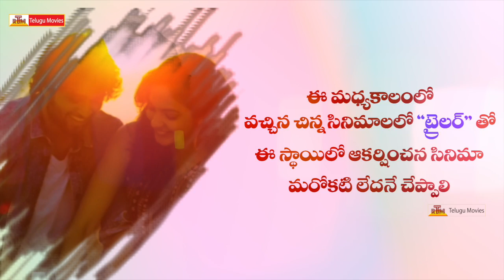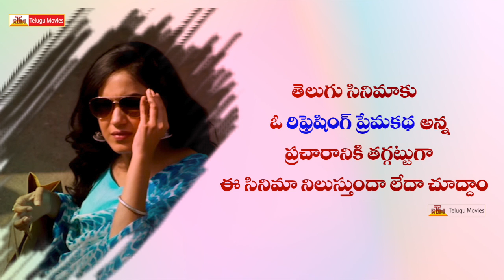Pelli Choopulu/Chupulu Movie Pre Review || Ritu varma | Vijay | Nandu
pelli choopulu/chupulu Movie Pre Review
directed by Tharun. produced by Raj Kandukuri & Bigben Cinemas(London). music by Vivek Sagar.